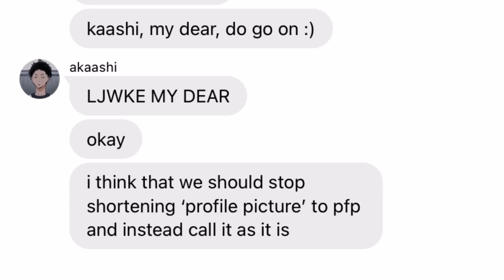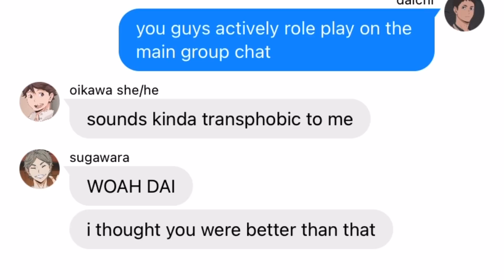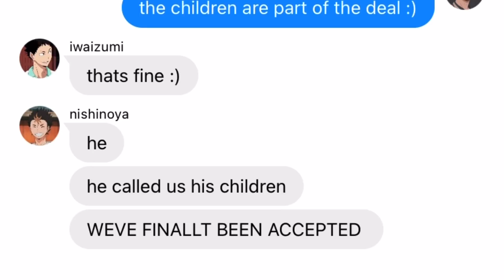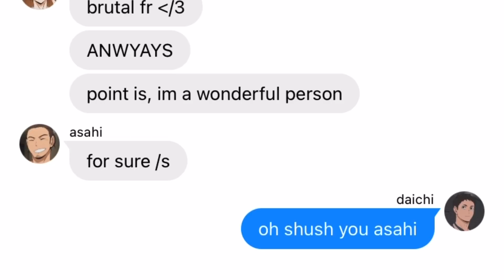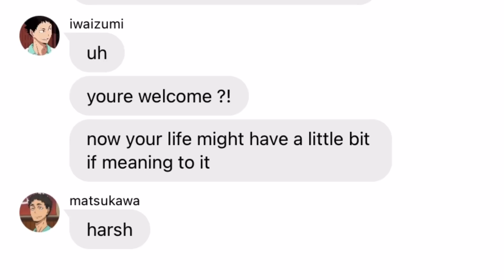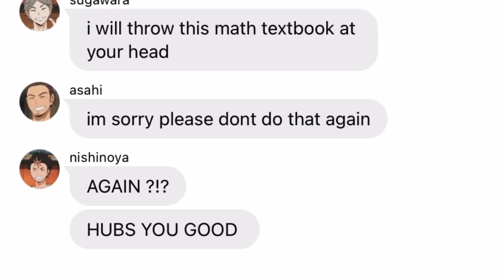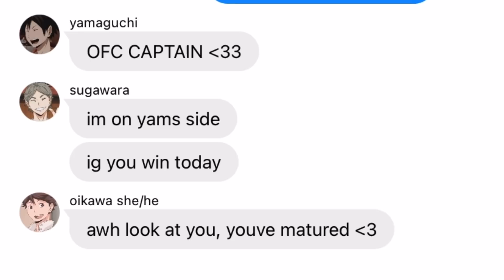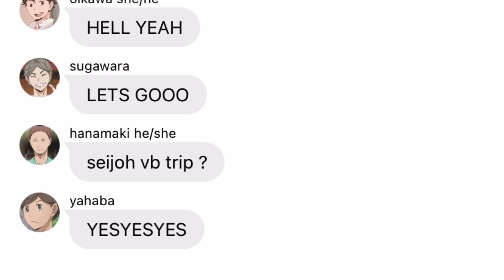✨ The IwaDai Taylor Swift Confession Finally | Fluff Fluff | the very first night - taylor swift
i lvoe them sm